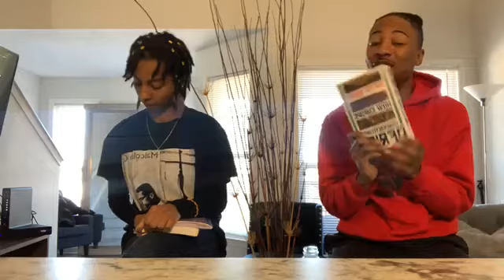DRBT How Europe Underdeveloped Africa by Walter Rodney Pt 7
🚨“From the beginning, Europe assumed the power to make decisions within the international trading system ... African people were simply the victims, for the law recognized them only as transportable merchandise.’”📚

Black Hammer presents DaRevolutionaryBookTrap with Chiefs Dia & Nyah ✊🏾🏚📚

We’re on chpt. 3 of HowEuropeUnderdevelopedAfrica” by WalterRodney! Brother Rodney lays out how Europe became the dominant force of the world trade system, causing capitalism to become a global system!

✊🏿Bring your ReadDatBack from the chapter to discuss ✊🏾